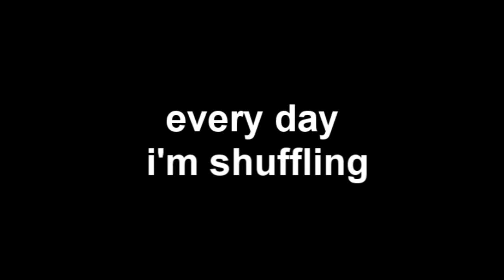every day i'm shuffling